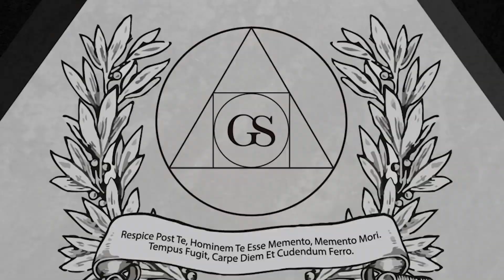CAMBIA TU REALIDAD | DESDE LA F.I.L. GUADALAJARA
Lleno total y éxito rotundo en la FIL Guadalajara. Abro esta conferencia con un mensaje que necesitas escuchar. Sé que tu vida no es como quieres que sea, y por eso te invito a cambiarla...